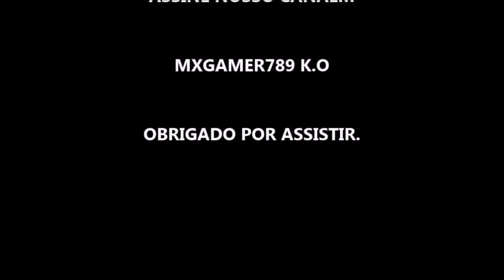GUIA ASTROLÓGICO PARA CORAÇÕES PARTIDOS TEMPORADA 1 - SÉRIE 2021 - TRAILER DUBLADO E LEGENDADO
Estreia da temporada 1 dia 27 de Outubro de 2021 na Netflix.

Fonte: Netflix

TÍTULO: GUIA ASTROLÓGICO PARA CORAÇÕES PARTIDOS TEMPORADA 1 - SÉRIE 2021 - TRAILER DUBLADO E LEGENDADO